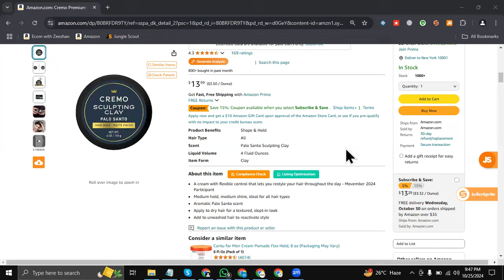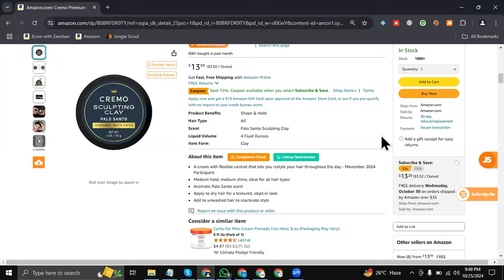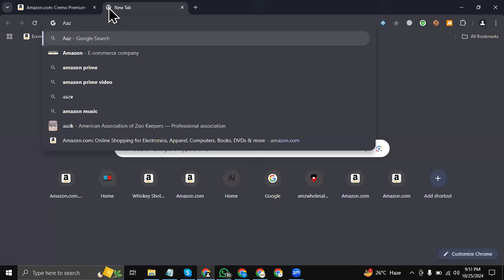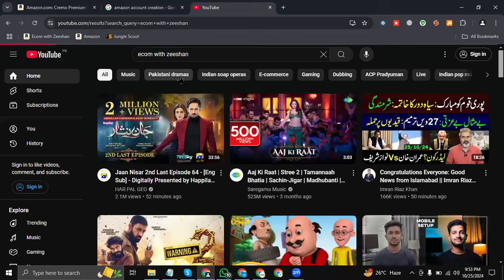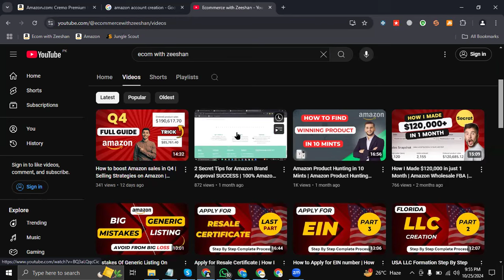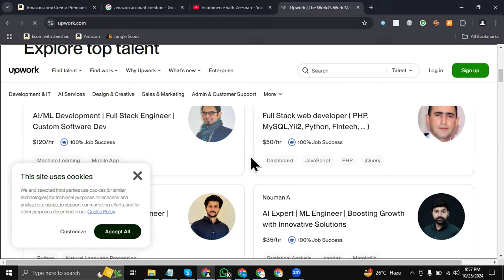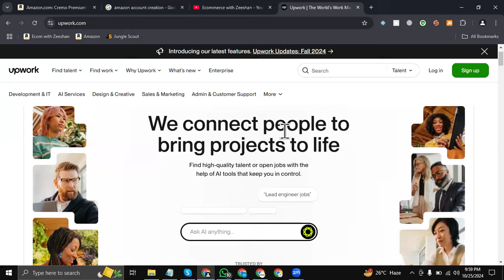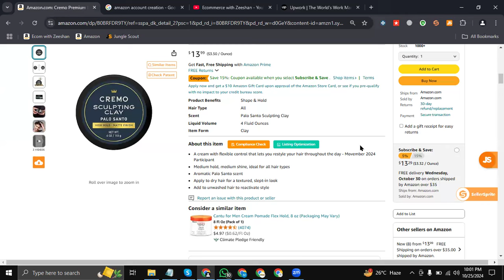How to Make money on Amazon without investment | Amazon Wholesale FBA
In this Video your will learn that How to Make money on Amazon without investment that is very simple and just follow the complete steps and your will get all the details about How to Make money on Amazon